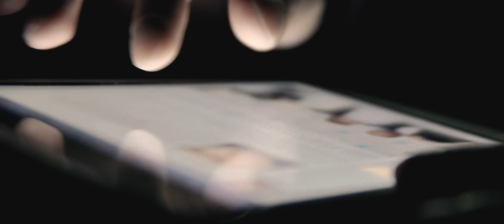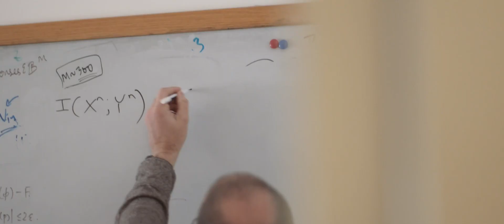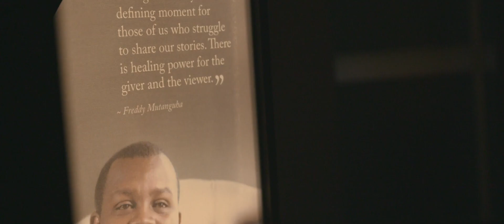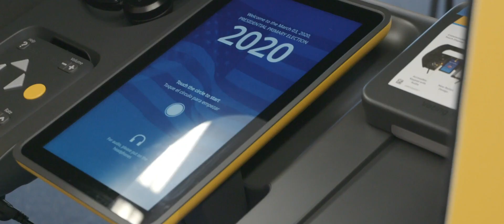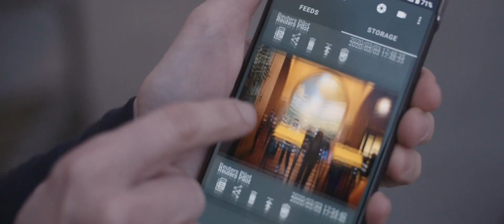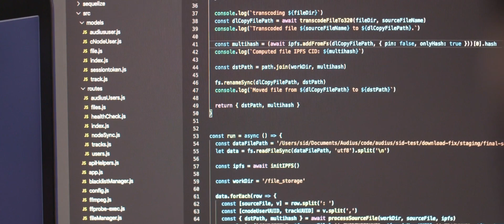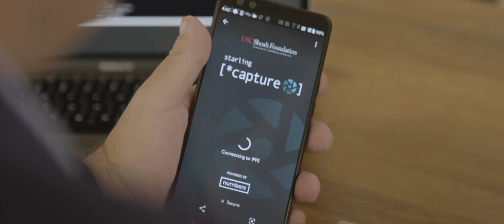Building Web3 - The Starling Framework for Data Integrity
This short-documentary by Circle Studios, tells the story of the amazing teams at the USC Shoah Foundation and the Stanford Department of Electrical Engineering who came together to create the Starling Framework.